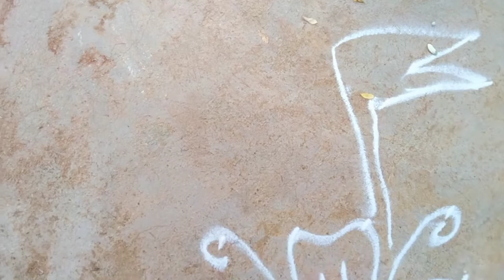కనుమ పండుగ స్పెషల్ ముగ్గు రథం ముగ్గు | Sankranti Muggulu | easyRangoli| 2022 special Muggu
Rangoli design|| Pongal rangoli design ||Sankranti Muggulu||kolam design||2022 Pongal rangoli design

like video to boost my confidence